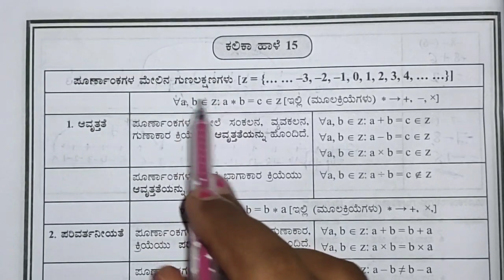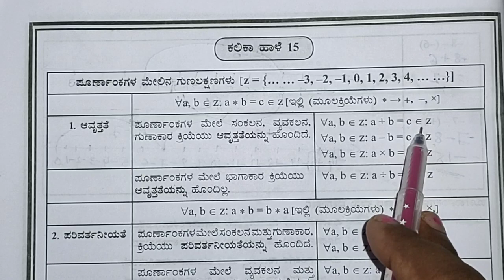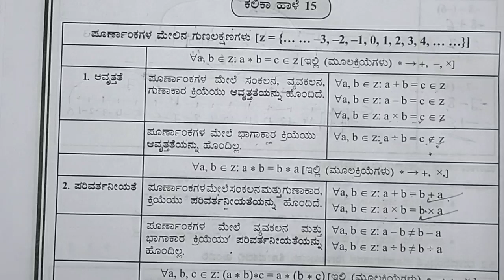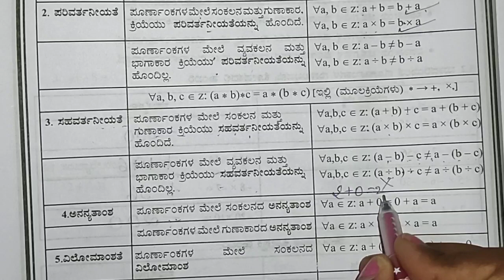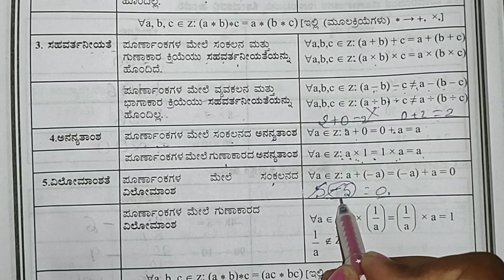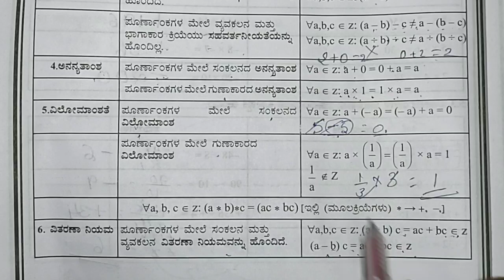KALIKA CHETHARIKE 8th Maths | ಕಲಿಕಾ ಹಾಳೆ 15&16 ಉತ್ತರಗಳೊಂದಿಗೆ | 8th ಗಣಿತ Learning Sheet 15&16 Answers